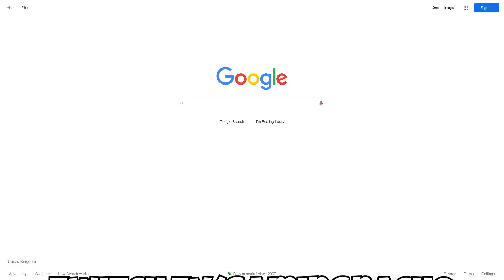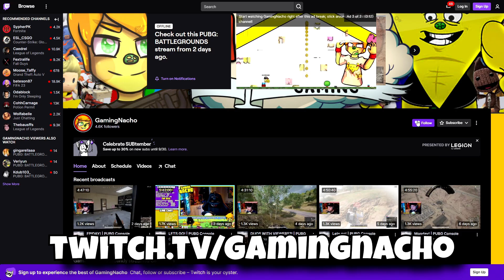this was a INTENSE end game! PUBG Console XBOX PS5 PS4